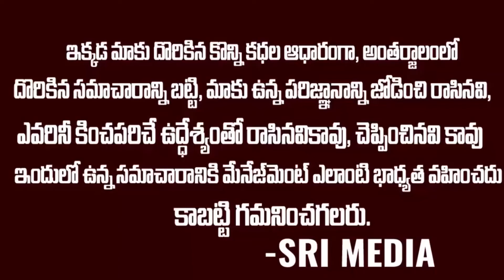అనుకున్నది ఒకటి అయినది ఒకటి..బోల్తా పడ్డాడురో బాబు | Chandhrababu Reaction | Sri Media News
WATCH :అనుకున్నది ఒకటి అయినది ఒకటి..బోల్తా పడ్డాడురో బాబు | Chandhrababu Reaction | Sri Media News